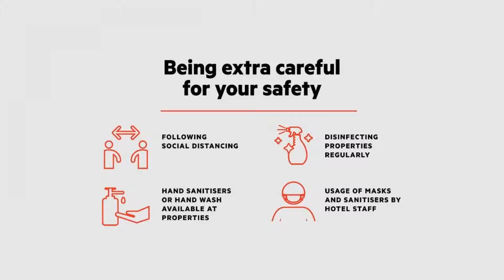OYO 73523 Hotel Megha Residency, Mangalore, India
About Property:
Set within 1.5 km of Gokarnanatheshwara Temple and 2.1 km of Mangala Devi Temple, OYO 73523 Hotel Megha Residency provides rooms with air conditioning and a private bathroom in Mangalore. The accommodation offers a 24-hour front desk and room service for guests.
All guest rooms in the hotel are fitted with a TV and free toiletries.
A continental breakfast is available every morning at OYO 73523 Hotel Megha Residency.
K...
Property Type: Hotel
Address: 02, balmatta road, hampankatta signal, mangaluru taluk, Mangalore, 575001 Mangalore, India
Searching For
1. OYO 73523 Hotel Megha Residency - Mangalore - India
2. OYO 73523 Hotel Megha Residency - Mangalore - India Address
3. OYO 73523 Hotel Megha Residency - Mangalore - India Rooms
4. OYO 73523 Hotel Megha Residency - Mangalore - India Amenities
5. OYO 73523 Hotel Megha Residency - Mangalore - India Offers and Deals
Audio Credit:
Track Title: Reasons To Hope
Artist: Reed Mathis